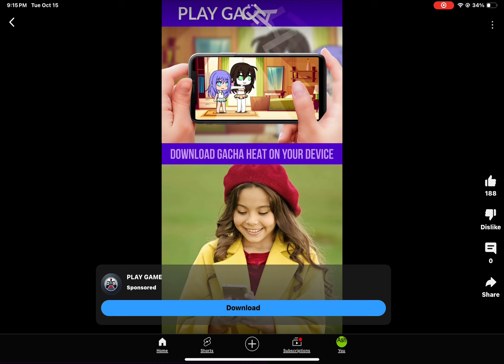GUYS WHAT IS THIS AD-